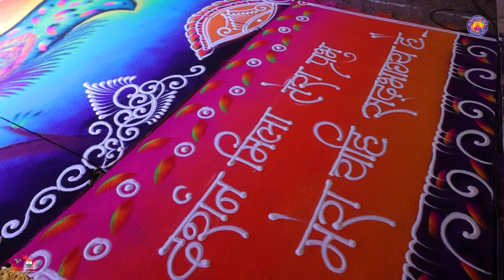20 February, 2024 || Day 3 || Charipalit Sangh 2024 Sundesha Mehta Family Cinematic Highlight